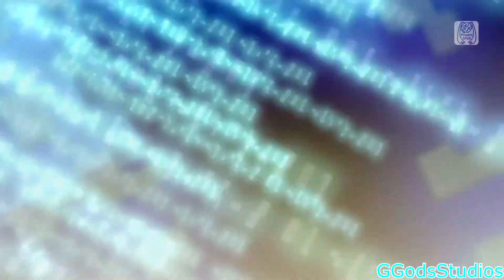Project Diva Mega Mix+- Hatsune Miku- メルト- Melt -F2nd Edition- (HD)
Information:

Project Diva Mega Mix+ (PC)

Song Title: メルト (Melt)
Singer: Hatsune Miku